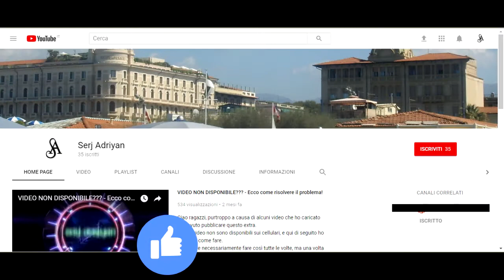Assassin's Creed Brotherhood parte 18: Tra l'incudine e il martello (la difesa dei mercenari)